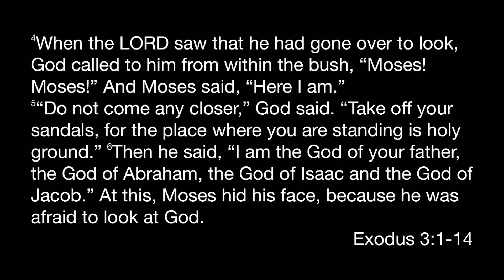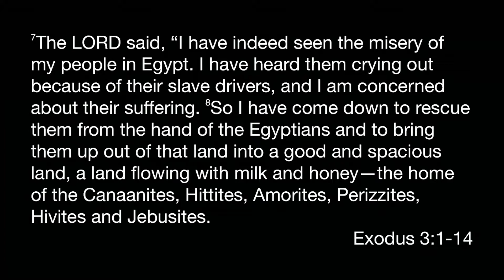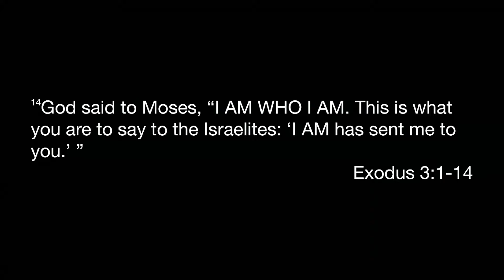Vision Day 2018 | Jim Miller | 09.09.18